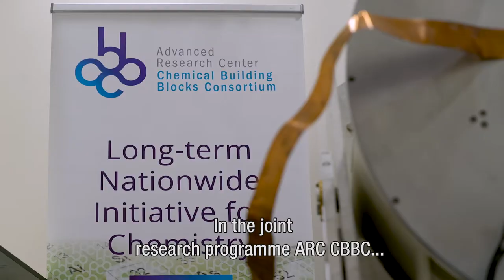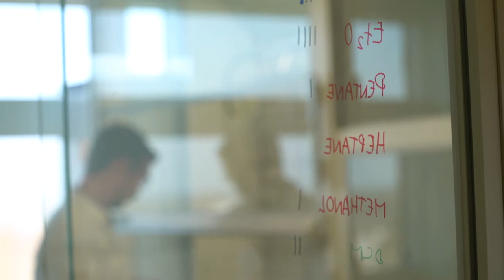Dare to explore unknown paths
"Dare to explore unknown paths", is how Professor Ben Feringa described the essence of the central role of PhD candidates in the ARC CBBC program. Yesterday we visited the ARC CBBC lab at Rijksuniversiteit Groningen for a video interview of Jan Douwe Kroeske with Ben Feringa, Nathalie Katsonis, Linda Eijsink, Hugo den Besten.